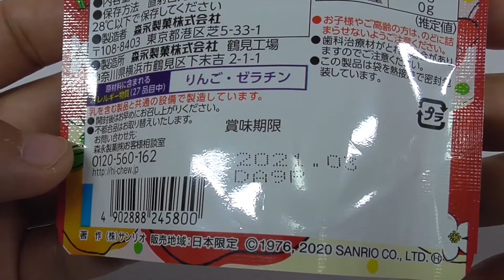ハイチュウ 赤りんご Hello Kitty x HI-CHEW Premium" at 7-Eleven Red apple flavor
Hello Kitty is also a favorite red apple flavor ♡
HI-CHEW Premium has a glutinous texture and a fluffy apple flavor that melts with honey.
This cute kitty and red apple design is only available now in a limited edition package!